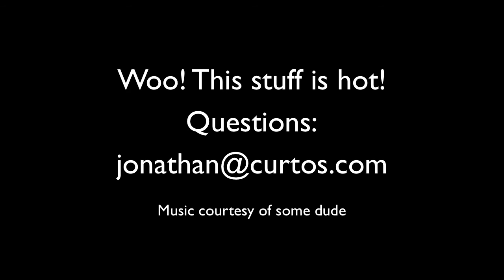Curtos.com - 2014 Premiere: New Viking 7-Series Ranges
Appliance Dude has the world premiere of the newest images of the soon to be launched Viking 7-Series ranges and French door ovens. Yes, your appetite was first whetted in Architectural Digest and Viking's web site, but the Dude has the newest dirt! Let it roll!